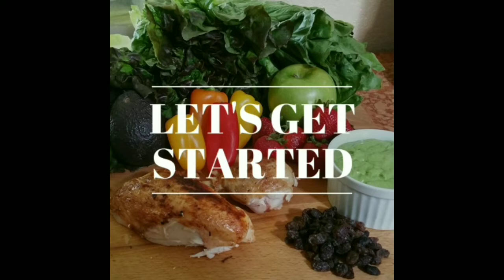How to make a Flora topiary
Make a beautiful centerpiece on a budget